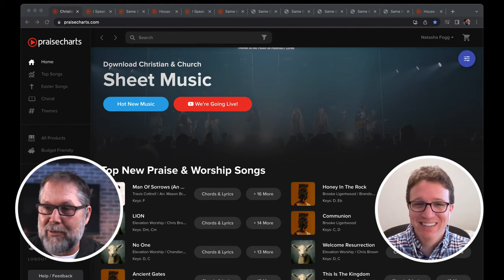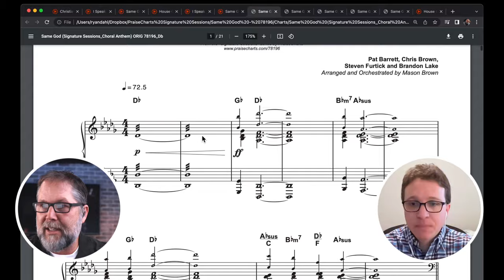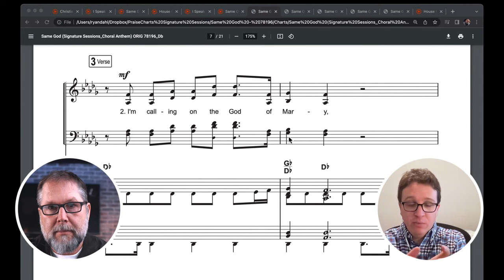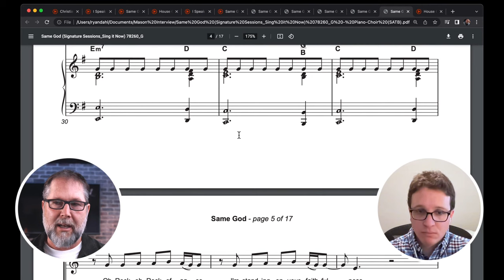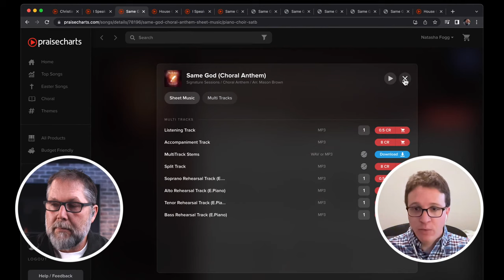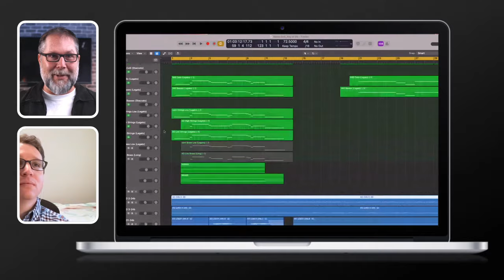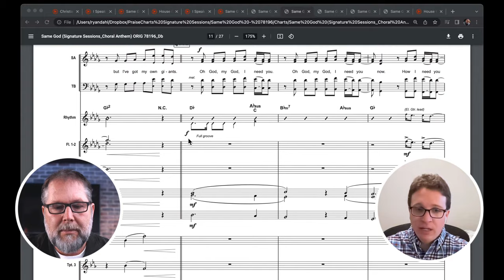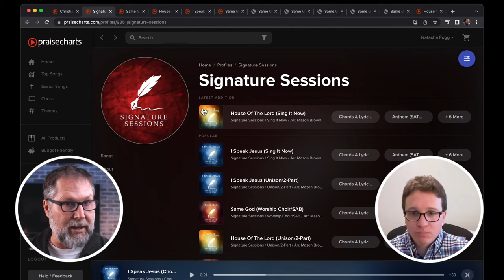Crafting A New Sound For The Church Choir (With Mason Brown)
Join Ryan Dahl with arranger Mason Brown on crafting a new sound for the church choir.

0:20 Welcome & Check out what's new
4:20 Introducing Mason Brown
12:23 Signature Sessions
13:27 Feature | I Speak Jesus (Signature Sessions)
14:37 Feature | Same God (Signature Sessions)
14:49 Feature | House Of The Lord (Signature Sessions
23:55 Same God (Choral Anthem)
37:32 Same God ~ What's all included?
49:54 Same God ~ Shown in Logic

MAKE THE MOST OF PRAISECHARTS
✅ Stay budget-friendly and maximize your savings with our prepaid credits.

DON'T MISS OUT ON THE NEXT PRAISECHARTS LIVE

TOP SONG LISTS AT PRAISECHARTS